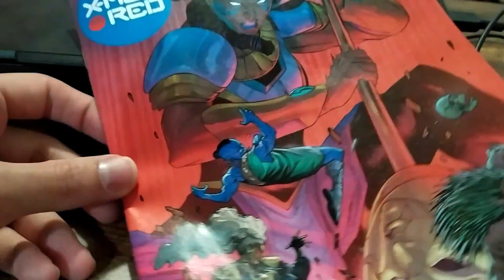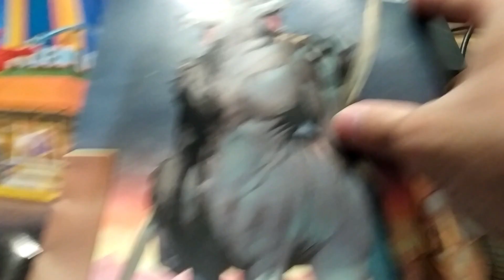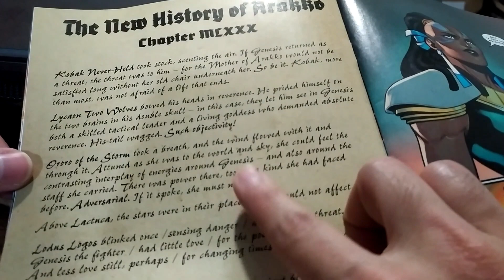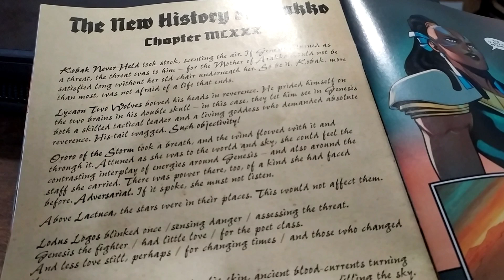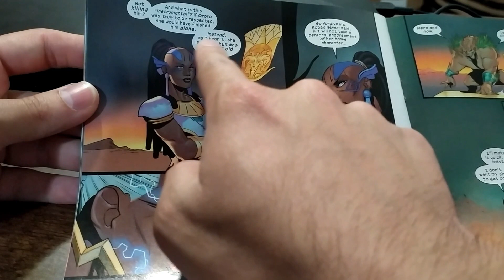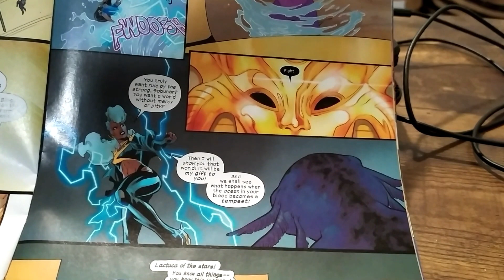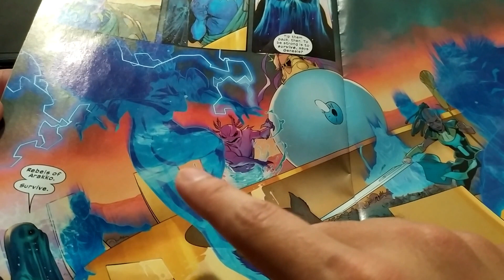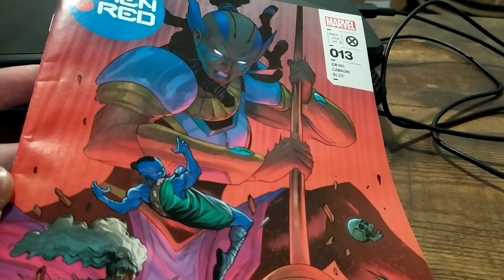"X-Men Red Issue 13" (2023) Recap and Review - The Annihilation of Arakko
My recap and review of X-Men Red Issue 13 (2023) by writer Al Ewing. Genesis visits the Great Ring of Arakko and the line gets drawn. It's Genesis vs Storm and her Rebels!

Note: X-Men Red content shared in this video is for review purposes. I don't claim to own any rights to the X-Men Red series by Marvel Comics.